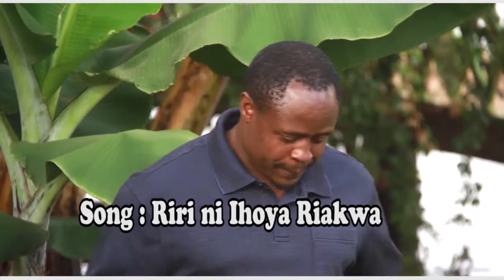Paul Kanithi - Riri ni ihoya riakwa (Official Video)